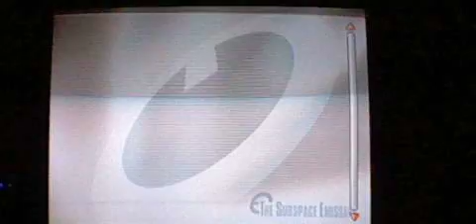Let's Play Super Smash Bros. Brawl (Wii) Part 4: Dank Weed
That OTHER cloud level.

Modern NES Gamer Ep. 311